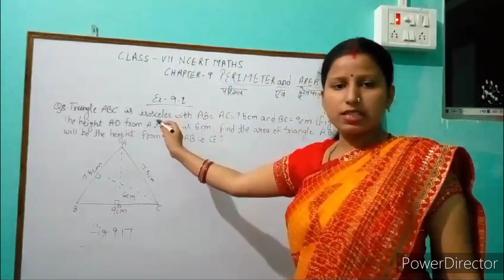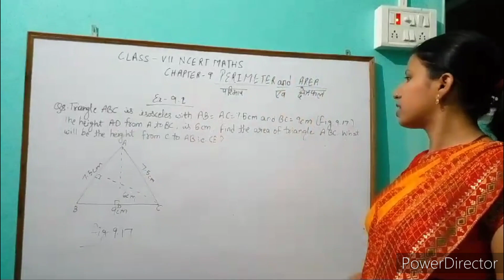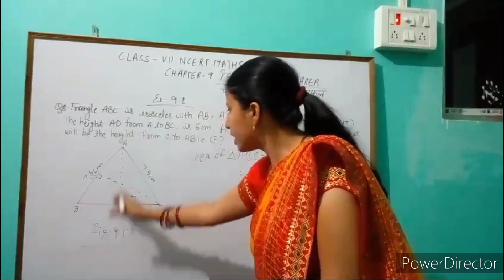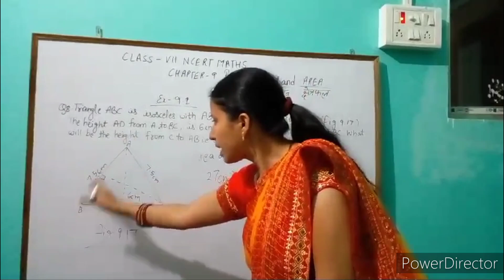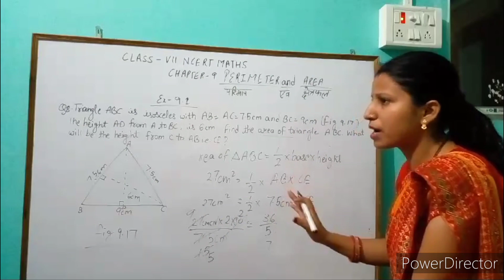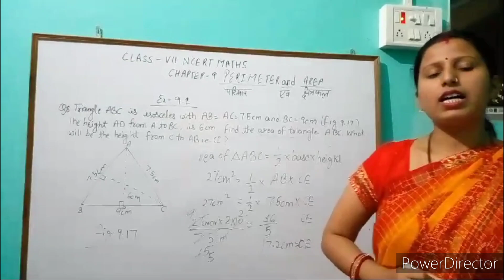Q-8 | Ex- 9.1 | Perimeter and Area | Chapter -9 |Class-7 | Revised Edition | NCERT | INTENSIVE STUDY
In this Video we are going to Solve and Explain  Exercise 9.1 Question number 8 Perimeter and Area Chapter 9 (Revised Edition) Class 7 Maths NCERT in the very effective way.So please watch the video till the end...